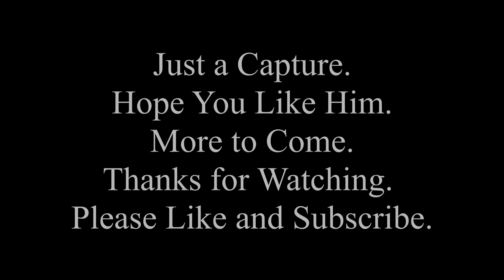Carry On- Sid James..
Try Again.
First Time came out with no audio.
Software glitch and Brain Farts.
Hope you like him.
More Carry On's to come.
Custom painting done.